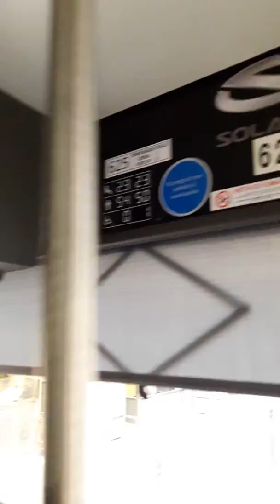Bergamo sul bus elettrico... in viaggio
Video A